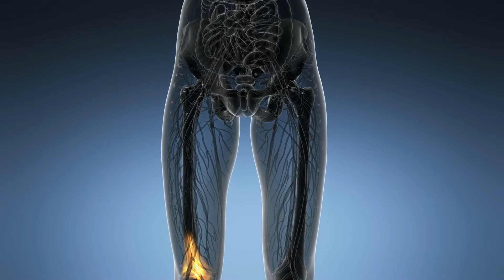Cos'è l'insensibilità congenita al dolore